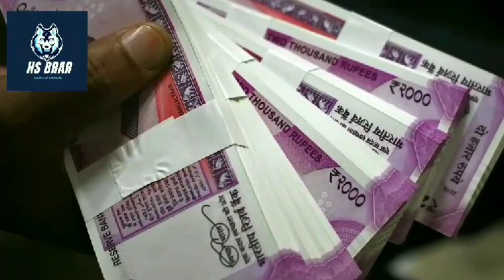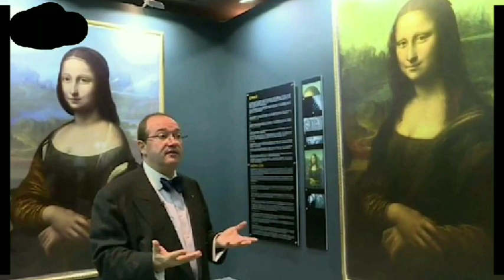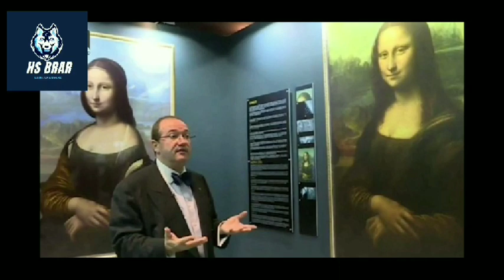Mona Lisa's world famous smile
who was MY LADY: MONALISA
WHO made this portrait?
what are the mysteries behind this portrait?
all answers are in video to know the reality of Mona Lisa
still waiting for the truth of words written in portrait.HERE IS THE ANSWER🙂.